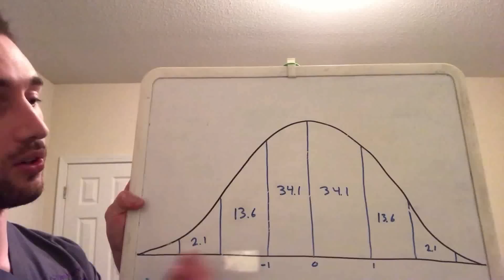Genetics! How Much Does it Matter?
Genetics play an important role in many areas of life. We see this in sports very clearly and so here I discuss how it influences our fitness goals and how to put them into proper perspective.